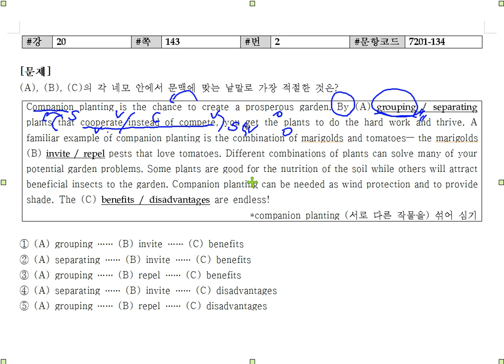리딩파워 완성 20강 2번